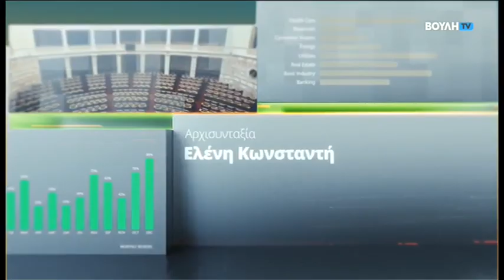Πρωινή επισκόπηση (03/10/2024)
Καθημερινή ενημερωτική εκπομπή με τον  δημοσιογράφο   Λάμπρο Πέγκο.

Παρουσίαση: Λάμπρος Πέγκος

Αρχισυνταξία: Έλενα Κωνσταντή